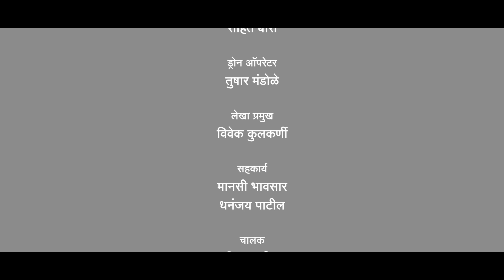माहिजी ता.पाचोरा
*माहिजी*

Mahiji Ta.Pachora

कहाणी. माहिजी देवीच्या नावाने प्रसिद्ध असलेले हे माहिजी गाव.

माहिजी या गावासाठी गावकऱ्यांच्या विश्वासातून विकासाकडे जाणाऱ्या आमदार किशोर आप्पा पाटील यांचे विकास कामे.

माहिजी या गावात गावकऱ्यांच्या विश्वासातून विकासाकडे जाणाऱ्या आमदार किशोर आप्पा पाटील त्यांच्या माध्यमातून झालेल्या विकास कामांचा लेखाजोखा.

आनंदवाडी आणि सुखी समाधानाने नांदणाऱ्या गावकऱ्यांचे एक आदर्श गाव.

माहिजीतील गावकऱ्यांनी पाहिलीच पाहिजे अशी डॉक्युमेंट्री.

पाचोरा तालुक्यासह जळगाव जिल्ह्यातील इतर सर्व गावांची माहिती जाणून घेण्यासाठी लोक  लाईन ला सबस्क्राईब करा हा व्हिडिओ लाईक करा आणि शेअर करा आणि गावातील दुसऱ्या व्यक्तींना फॉरवर्ड करा.

लोक लाईव्ह.. तुमच्या मनातलं...